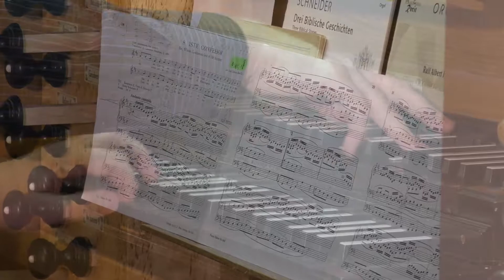Flor Peeters Chorale Prelude "Iste Confessor", ор. 75 № 8 (organ)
Mikhail Mishchenko

Film director - Leonid Toropov